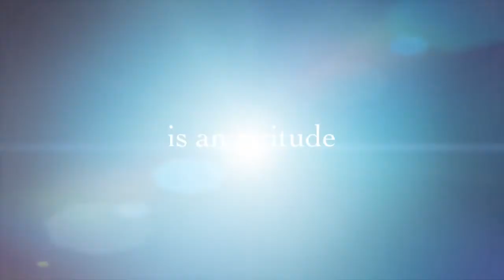Thankful Thursday Trailer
Every Thursday. Start your day with an attitude of gratitude.